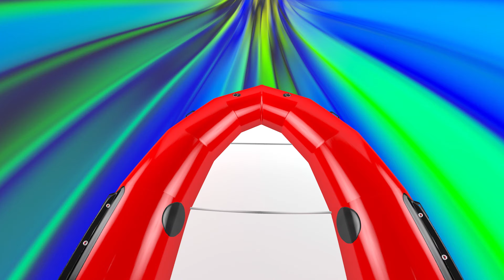Wild Animal Adventure Camping - 3D Kids Ride | Follow Along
Ready to see wild animals that live in the forest! Come follow along as we adventure through the world of camping. Ride the raft down the river on an egg hunt adventure to see what surprises we'll find.

You kids will be entertained watching camping at its best. From seeing wild animals to roasting marshmallows. This ride along adventure will have you running out the door for your own campout.